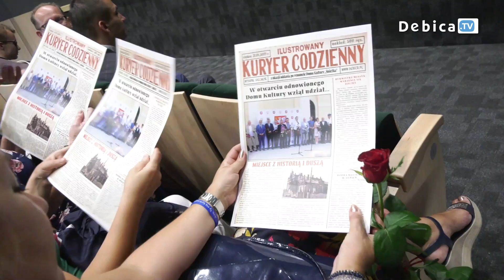Kultowa dębicka Śnieżka oficjalnie otwarta po generalnym remoncie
Szczudlarze, mimowie i kataryniarze, a do tego oryginalna muzyka w wykonaniu kapeli podwórkowej. Wystąpiły również lokalne grupy artystyczne. Na otwarciu Domu Kultury Śnieżka panował wyjątkowy klimat. Kultowy już budynek po wielu latach doczekał się remontu. Wreszcie mieszkańcy mogli zobaczyć go w nowej odsłonie.
„Śnieżka” wychowała pokolenia. Na zajęcia artystyczne i do kina przychodziło tu mnóstwo osób. Teraz starsi mieszkańcy przyprowadzają swoje dzieci bądź nawet wnuki. Wspomnienia powróciły.
Obiekt będący centrum wydarzeń kulturalnych i spotkań zespołów artystycznych zyskał nowe oblicze nie tylko z zewnątrz. Oprócz nowej elewacji zmieniono układ pomieszczeń. Przebudowa, rozbudowa i nadbudowa, a także zakup wyposażenia Domu Kultury Śnieżka w Dębicy kosztowały blisko 9,5 mln zł. Na otwarcie oddanego po remoncie Domu Kultury „Śnieżka” zaprosili Burmistrz Miasta Dębicy wraz z Dyrektorem Miejskiego Ośrodka Kultury.